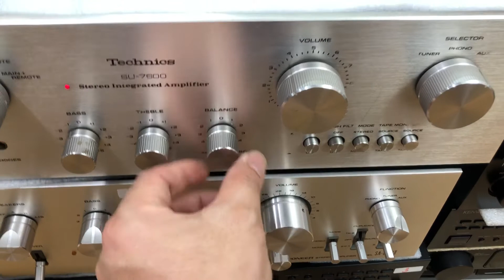Loa mini Onkyo V77 bass 12 giá 1.2tr 0941.891.914 tại Minh Audio Hà Đông Hn